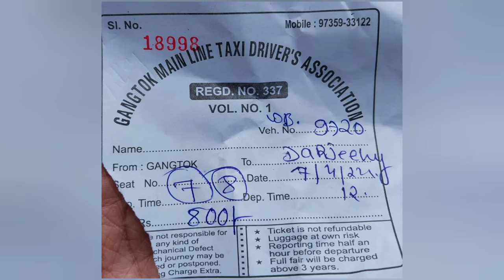Gangtok To Darjeeling Sharing Taxi Details Fare and Timings Details Gangtok to Darjeeling Car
Gangtok To Darjeeling Sharing Taxi Details Fare and Timings Details Gangtok to Darjeeling Car Journey details

Gangtok To Darjeeling Sharing Taxi Details

How to Reach darjeeling from gangtok in sharing Taxi,